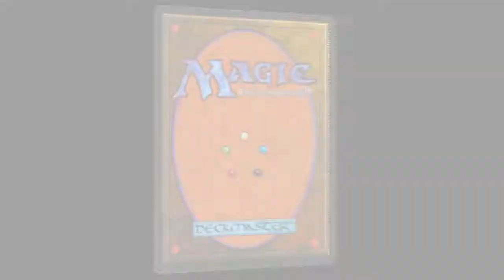MP 009 - Oozy Ep. 2 - Worst Fears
Puzzles done with spit?! Glorious!

Oozy
Flash